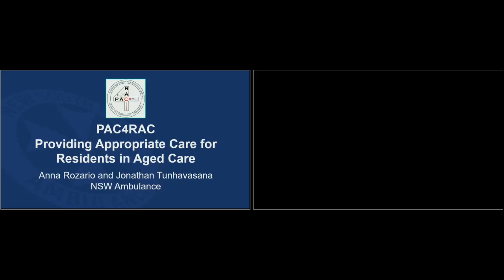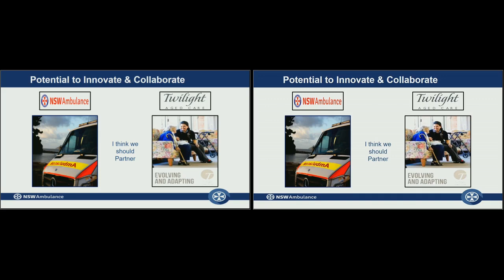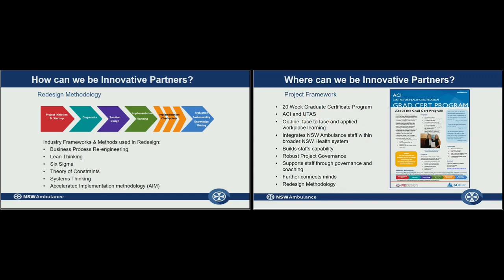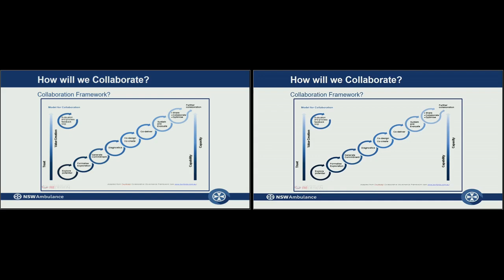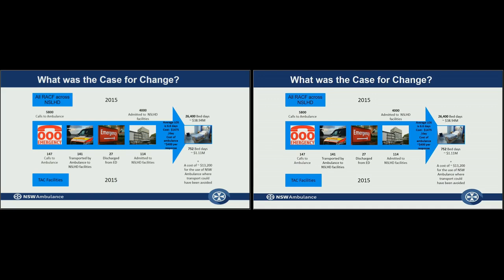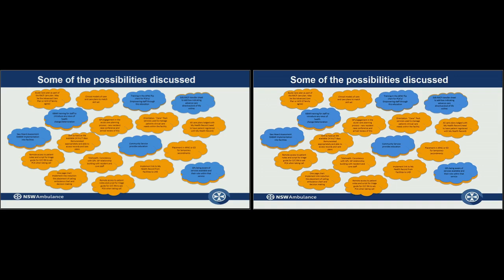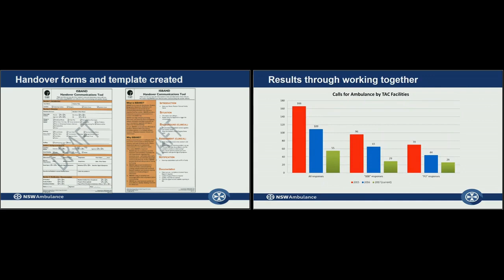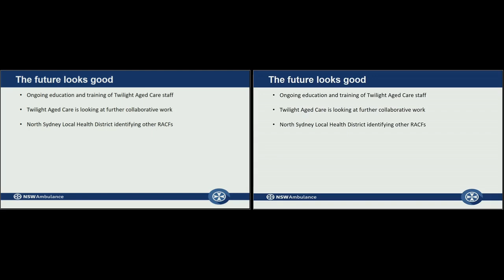CAA17 Providing Appropriate Care For Residents In Aged Care